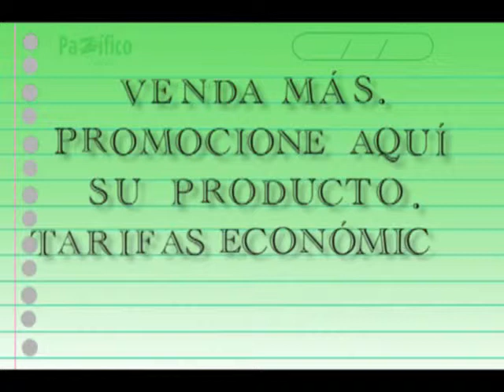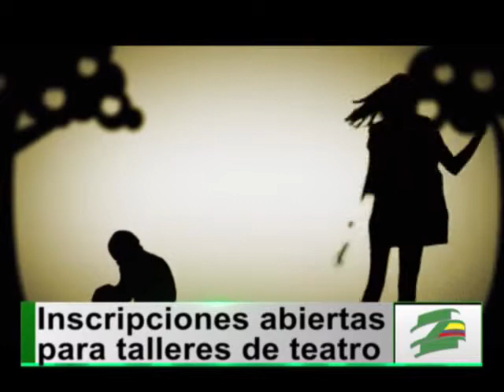Cursos de actuación gratuitos ofrecerán en Cali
Los caleños tendrán la oportunidad de participar en talleres gratuitos de teatro. Este espacio cultural, está dirigido a hombres y mujeres desde los 7 hasta los 25 años de edad cuya única exigencia es que le gusten las obras teatrales y tengan muchos deseos de aprender.

En estos talleres  se les brinda a los jóvenes las herramientas técnicas que  les permite construir ideas partiendo de la observación, exploración e  investigación. Se utilizan  juegos teatrales y propuestas escénicas generando un espacio lúdico donde se abordan temas como el rechazo a la violencia y el amor por la paz.

Las inscripciones para el ‘Taller de creación de personajes’ estarán abiertas hasta el 9 de octubre. Los horarios y días para la inscripción y realización de los talleres son: lunes y miércoles de 4:00 pm a 6:00 de la tarde y los martes y jueves de 3:00  a 5:00 de la tarde en el Teatro al Aire Libre Los Cristales.